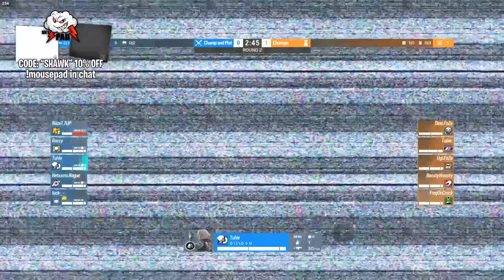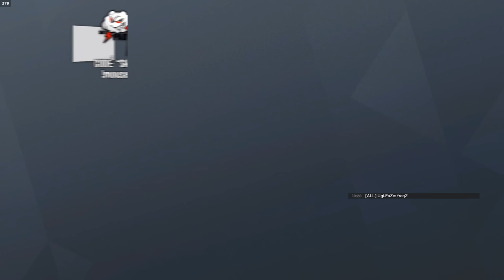Placing a Cocky Platinum in a Champion Game... It was a mistake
Thanks to the Champions who participated follow them:

Retxxrns:
  @Retxxrns on twitter

Niice:
  @Niice1R6 on twitter

Raccy:
  @itsRaccy on twitter

  @NotFreq on twitter

  @DinoSwims on twitter

Ugi:
  @UgiSwims on twitter